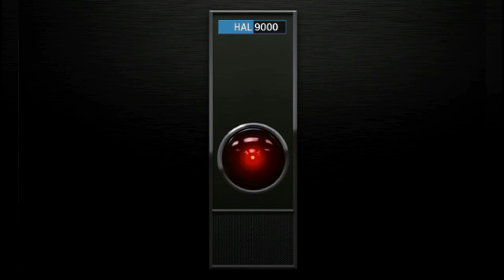TOP 10 VILLAINS IN HOLLYWOOD OF ALL TIME EXPLAINED IN KANNADA |MOVIE GEEKS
They’re not good, per  but a compelling villain can be great. Having an effective, interesting bad guy is almost as important to a movie as having a worthy hero. And in some cases, more so. Here are our Top 10 villains in Movie history!

What did you think of the list? Do you disagree with any of our picks? Feel like we left out or mis-represented any of these villains? Who’s the movie villain that gave you nightmares? Which is the villain that made you think?

What other topics would you like to see us cover in future editions of  MOVIE GEEKS Movie Lists?